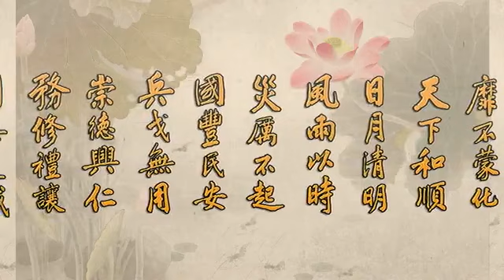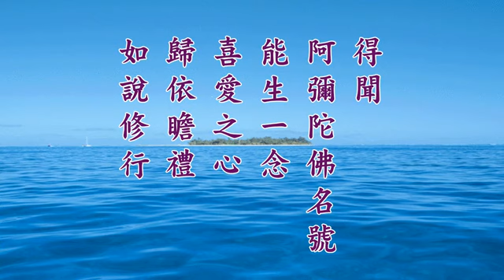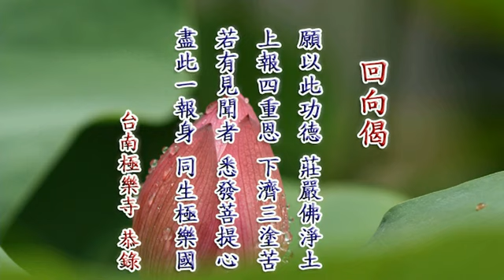淨空老法師:2014淨土大經科註（第六十五集）{最新*文言文快覩版}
~日期：23-Jun-2014，實時：10:00，參號:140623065
淨土大經科註(更新)經本下載:~

《二零一四淨土大經科註 （第四回）》第六十五集經文，第二八Ｏ頁 第1 其名曰。尊者憍陳如 至 第二八Ｏ頁 末1 得名第一弟子
[經] 其名曰。尊者憍陳如。
[解] 「其名曰，尊者憍陳如」。「尊者」，梵語阿梨耶，譯為聖者、尊者，謂智德具尊者，乃阿羅漢之尊稱。淨影曰：「有德可尊，故曰尊者。」《會疏》曰：「尊謂尊貴，有德可貴，故曰尊者。」「憍陳如」，梵文全名，作阿若憍陳如。阿若是名，憍陳如是姓。譯為華文是「了本際」、「知本際」，或作「已知」、「無知」（無知之義，非無所知，是知無之義）。淨影曰：「阿之言無，若之言智，證無成智，故曰無智。『無』是一切諸法本性，名為本際。於此本際知見明了，名了本際。」憍陳如於世尊初轉法輪，度五比丘時，首先悟道。《法華文句》曰：「是釋迦法中第一弟子。」《增一阿含經弟子品》中，佛稱之為「我聲聞中第一比丘，寬仁博識，善能勸化，將養聖眾，不失威儀。」今經首列尊名，正表能聞受此經法者，皆是第一弟子。本經《非是小乘品》曰：「得聞阿彌陀佛名號，能生一念喜愛之心，歸依瞻禮，如說修行。. 當知此人，非是小乘，於我法中，得名第一弟子。」